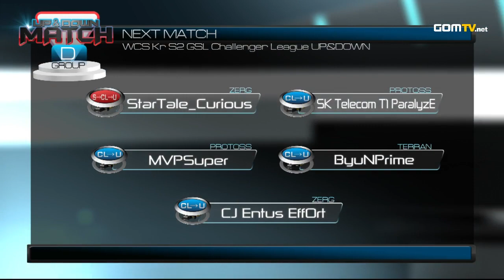- Starcraft 2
Swagger vs YugiOh :
GOM eXP is proud to present the 2013 WCS Korea Season 2 AUCTION ALLKill StarLeague!

The competition was getting heavy as champions from all over the world were coming to take their place in the WCS Finals. However, there was only one league that was known to have the best players and we would see why the WCS Korea was a pitfall to many.

Original aired from May 28th, 2013 to August 10th, 2013.